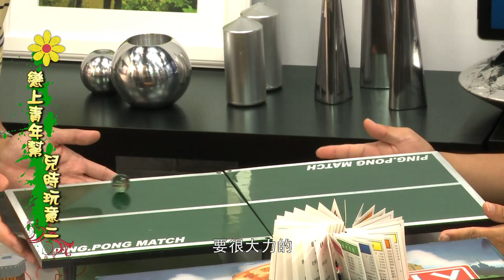兒時玩意 2